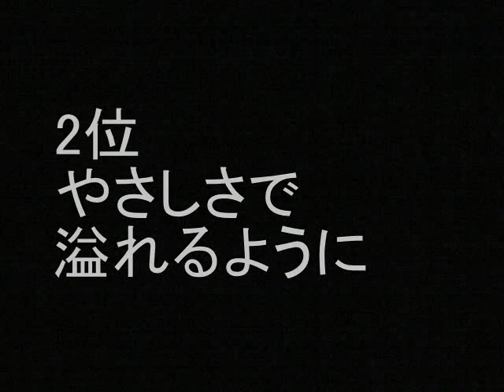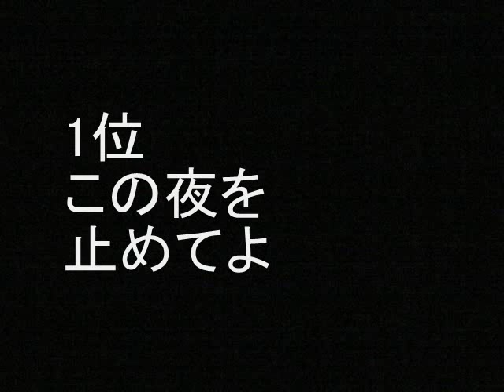「JUJU」 おすすめソング ランキング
「JUJU」のおすすめソングをランキングしました。エントリーは、さよならの代わりに、YOU、桜雨、 つよがり、sign、くちづけ、ありがとう、ただいま、やさしさで溢れるように、この夜を止めてよ。